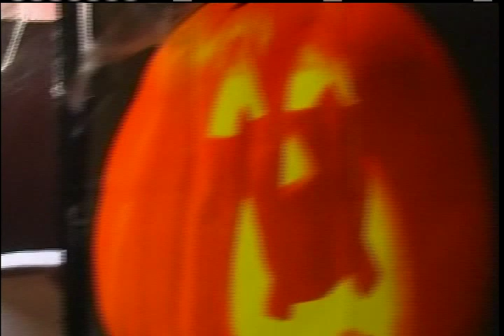Lynbrook Halloween Havoc 2010